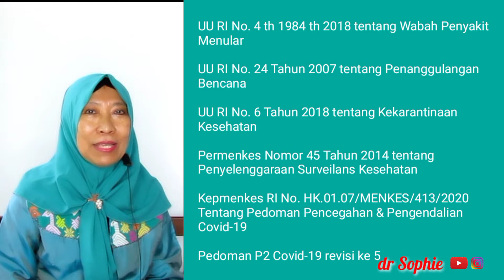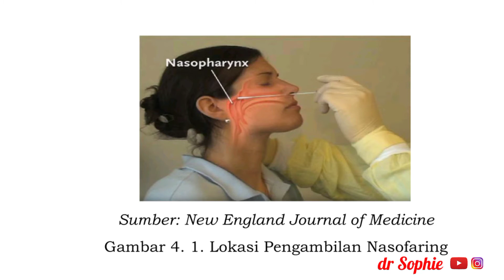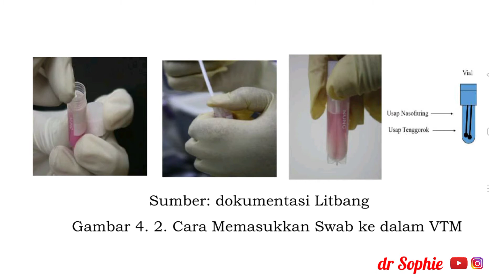DIAGNOSIS LABORATORIUM COVID-19 | Pengambilan Spesimen (#93). Akreditasi Puskesmas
Untuk memudahkan Sobat Sehat meencari video, saya telah mengelompokkan menjadi beberapa. Semoga membantu ya..